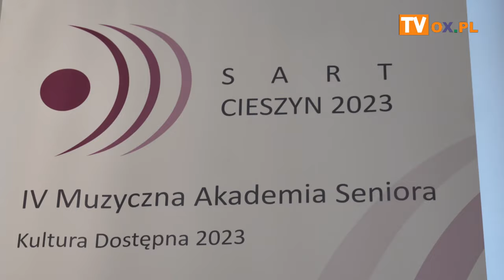Inauguracja IV Muzycznej Akademi Seniora wCieszyńskim Ośrodku Kultury "Dom Narodowy" w dn 30.06.23 r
" IV Muzyczna Akademia Seniora" - SART 2023 w ramach programu "Kultura dostępna" finansowanego
przez Ministra Kultury i Dziedzictwa Narodowego oraz współfinansowanego przez Miasto Cieszyn
a realizowanego z myślą o osobach przebywających w Domach Spokojnej Starości. Wystąpili:
Zespół Pieśni i Tańca im. J. Marcinkowej w Cieszynie. Przedstawiono koncert
 muzyki i tańców ludowych w dniu 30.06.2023